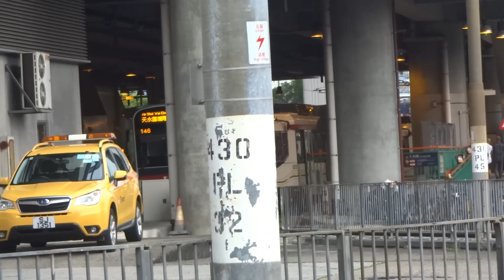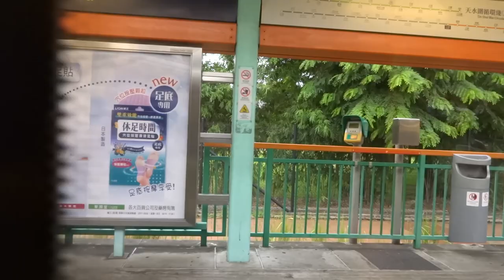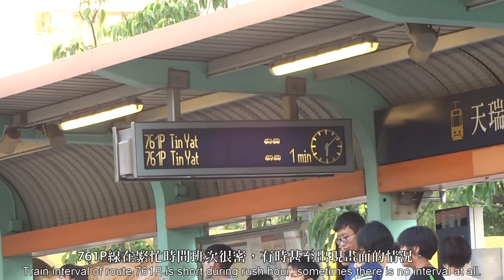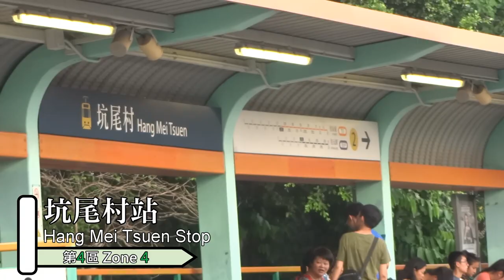【大合集】輕鐵全車站記綠 - 天水圍篇 All the Stops Hong Kong LRT (Tin Shui Wai)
香港輕鐵是香港鐵路營運的鐵路系統，共有12路線經過68個車站，本影片包括了天水圍新市鎮內的17個車站。輕鐵全車站記綠是由在2016年及2017年拍攝的影片組合而成的，因為車站眾多，所以分開了各25-75分鐘的4段影片。